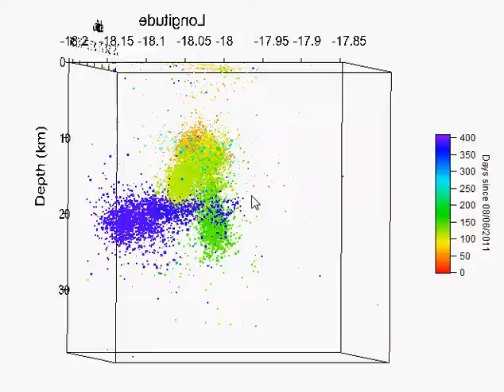El Hierro earthquakes 08.06.2011 to 18.07.2012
El Hierro daily earthquakes from 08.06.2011 to 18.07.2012. Marker size is proportional to earthquake strength (mblg). Marker color indicates the time since the first earthquake listed in the IGN El Hierro boletin The depth axis is manually set to be about proportional to latitude/longitude.